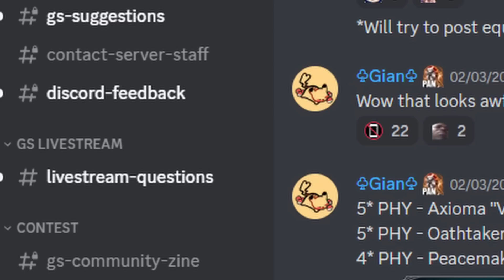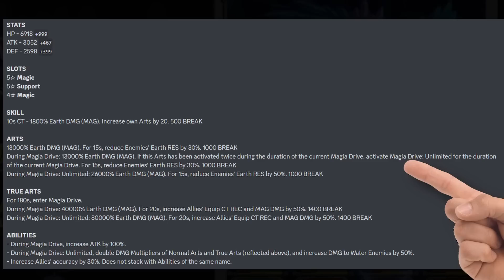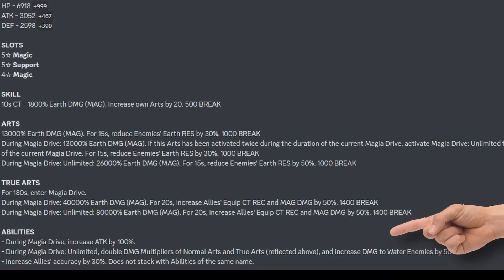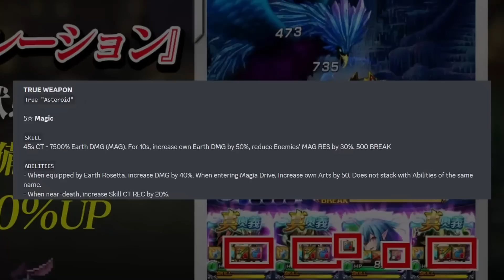Grand Summoners 5th ANNIVERSARY IS HERE!!